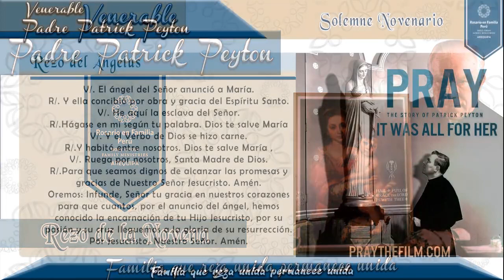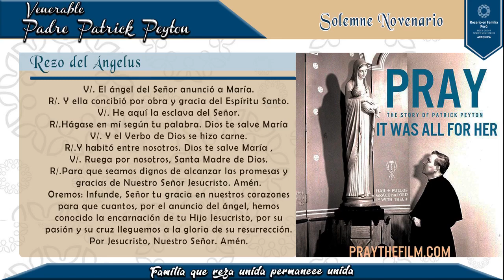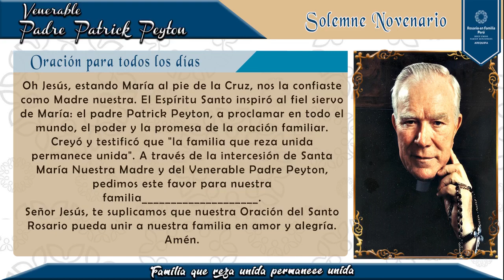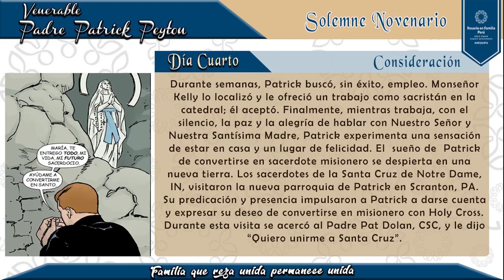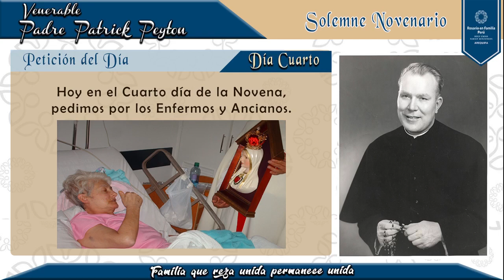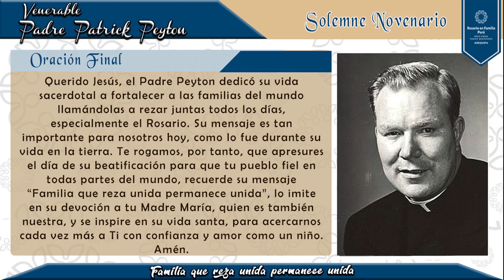Novena al Venerable Patrick Peyton - Día 4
NOVENA PIDIENDO LA INTERCESIÓN DEL VENERABLE P. PATRICK PEYTON - DÍA 4
El Apostolado del Rosario en Familia te invita a que juntos en Familia, oremos y pidamos la Intercesión del Venerable Padre Patrick Peyton y de Nuestra Madre Santísima. Encomendemos de manera especial nuestras necesidades más urgentes a través de la Oración en Familia.